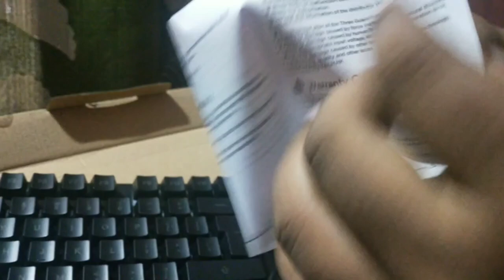My New Gaming Keyboard || Marvo Scorpion K 616 wired Gaming keyboard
Plz support my channal guys🙏🙏🙏,Love you all❤️❤️❤️ My Instagram link. Ruhul Fb: Ruhul Amin Rohman

Marvo Scorpion  K 616 Wired Gaming keyboard :